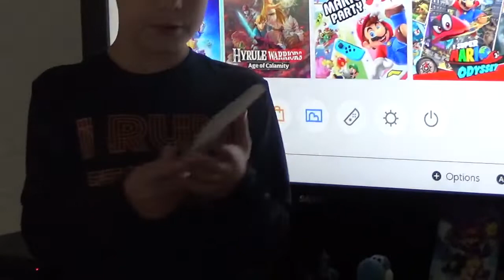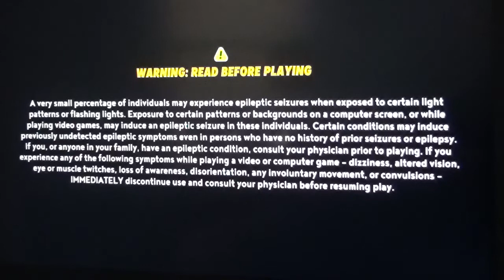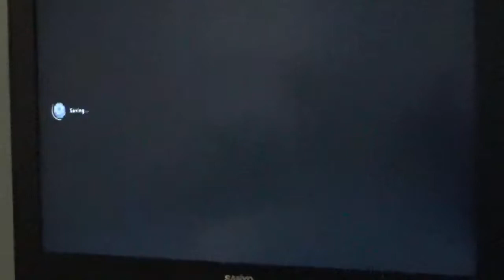Declan's "Mario & Rabbids: Sparks of Hope" Intro to Game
Declan Carroll debuts the new Nintendo "Mario & Rabbids: Sparks of Hope" Introduction to Game.